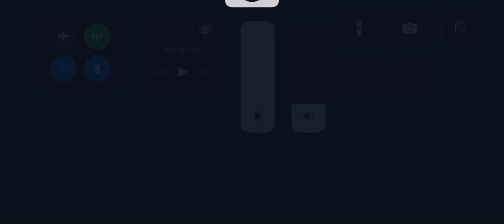第五人格 協力狩り 芸者 グレイス戦 永眠町【祭司 灰陰】2024年3月2日